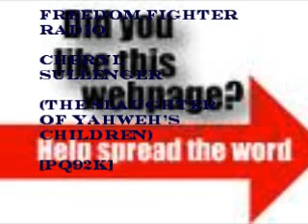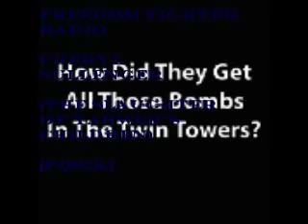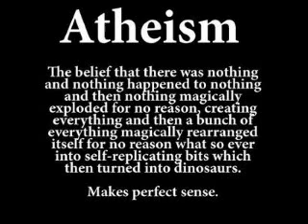Freedom Fighter Radio: Cheryl Sullenger (7-2-08)[3of4]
Abortion = Legalized Murder (1973-present) Abortion rates also vary depending on the stage of pregnancy and the method practiced. In 2003, the Centers for Disease Control and Prevention (CDC) reported that 26% of abortions were known to have been obtained at less than 6 weeks' gestation, 18% at 7 weeks, 15% at 8 weeks, 4.1% at 16 through 20 weeks and 1.4% at more than 21 weeks.